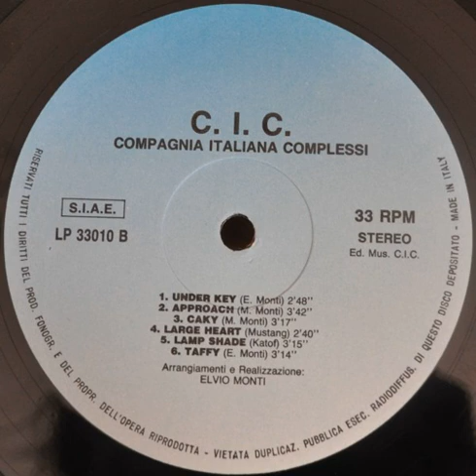Katof – Lamp Shade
Untitled LP